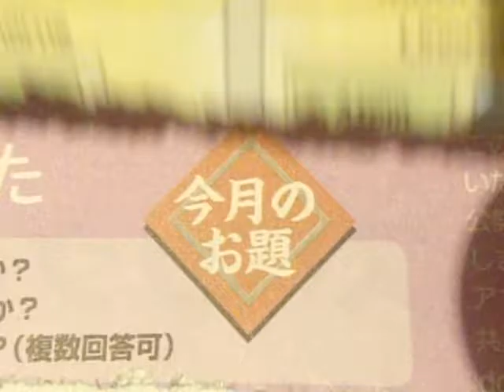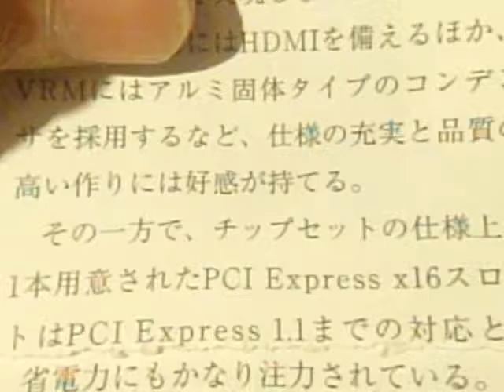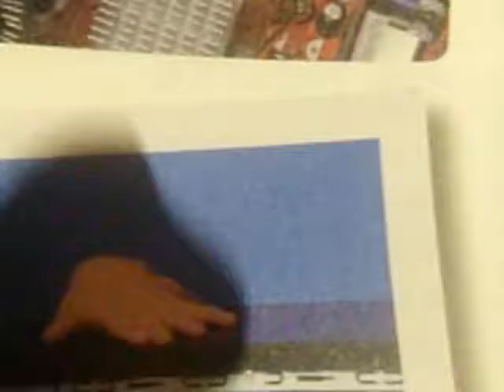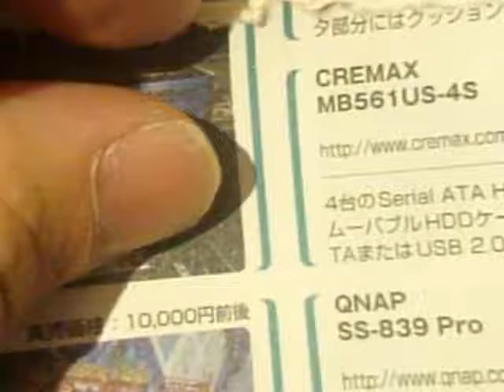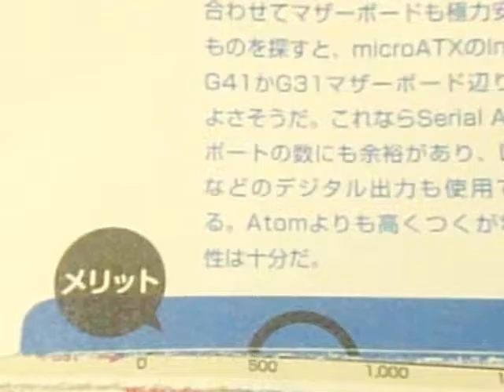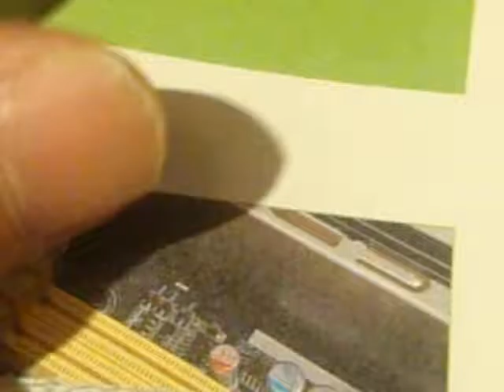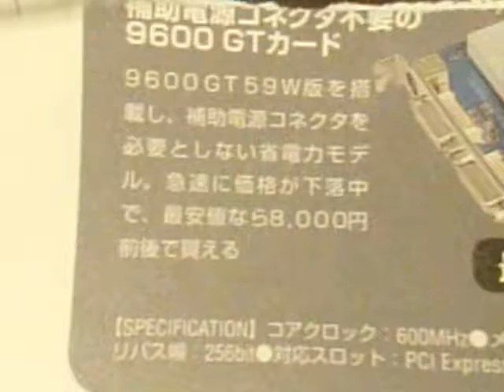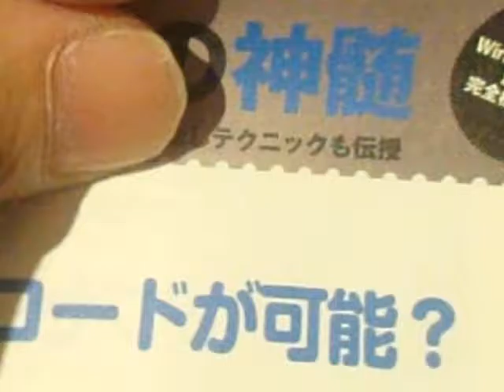GEDC2593 2016.11.16 dos/V 2009 10月号 bookoff ビックロ keyscafe